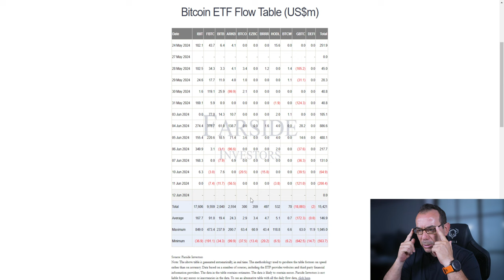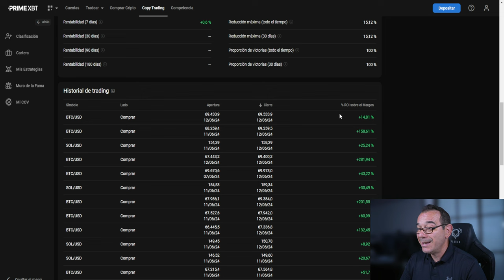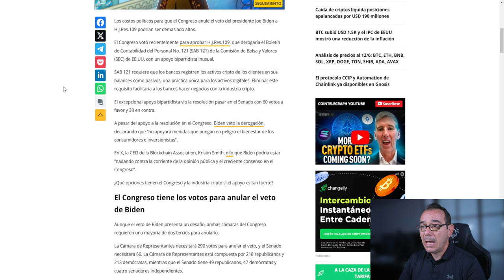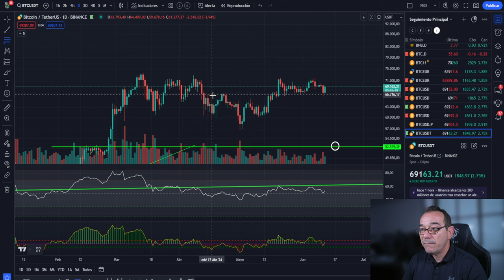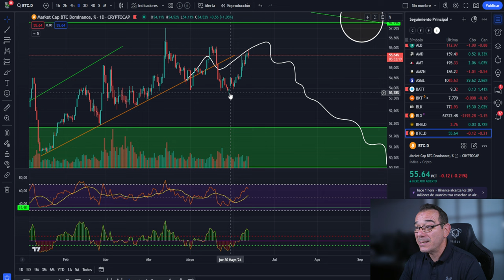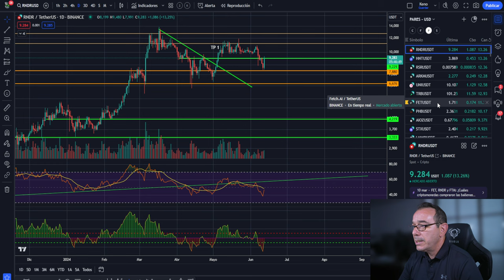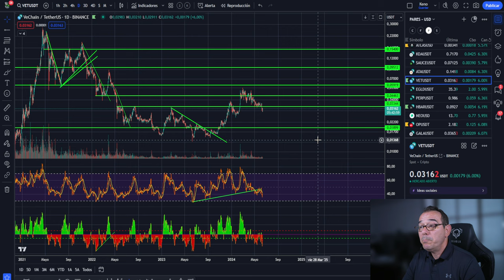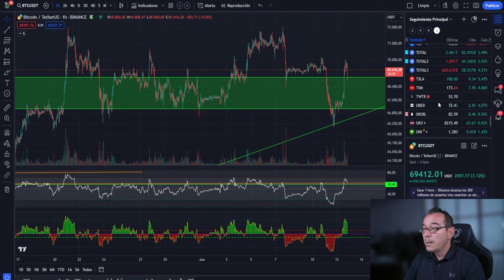💥💵 Bitcoin! Ojo al doble pullback 💵 El porqué de las cosas💥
0:00:00 bitcoin doble pullback
0:02:25 Bitcoin el porqué de las cosas
0:08:06 Bitcoin HOY altcoins